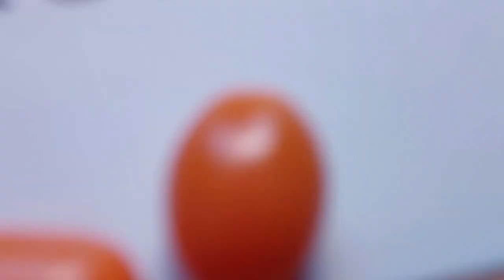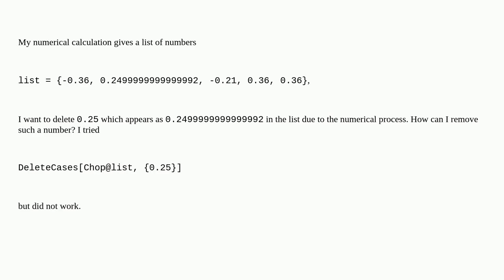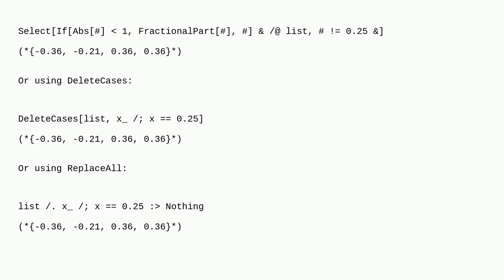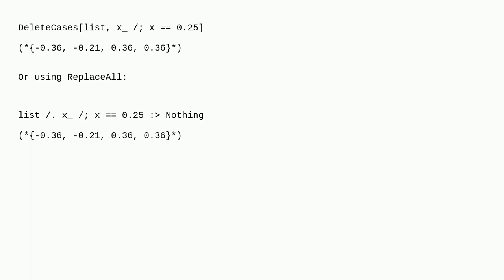Mathematica: How to remove a high accuracy numerical number from a list?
How to remove a high accuracy numerical number from a list?

A special thanks goes out to the community

  filtering list-manipulation